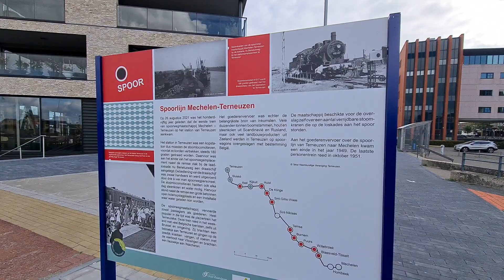Terneuzen daily life in the city july 26, 2022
After 4 years of reference 2018, the public transport has not been improved, there is no transport at Kennedylaan shopping center and no connection to residential areas, there are no shared bicycles and electric scooters. In 2022 you will see new apartments but no public transport ! ( work, shopping, travel ... ),  there is no progress at all. Due to the poor public transport connections, there are few people in the shopping streets.  Every year shops close because there are too few customers. Have fun with the walk from Kennedylaan shopping to the city hall bus stop and enjoy Terneuzen.